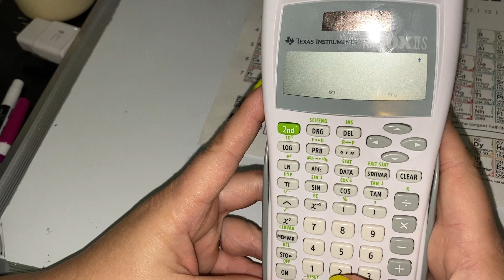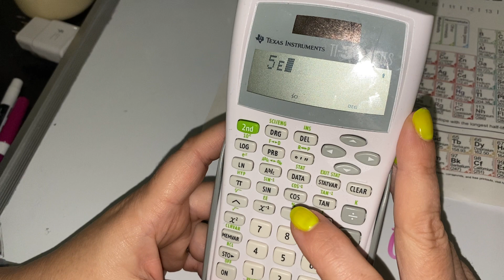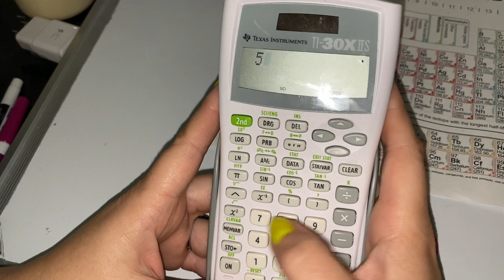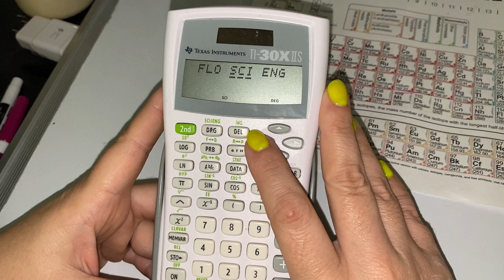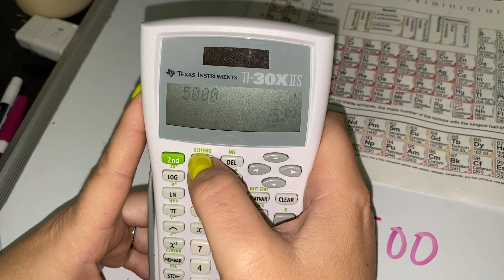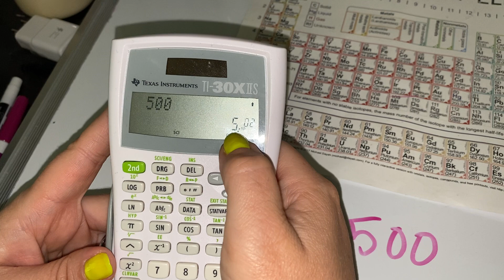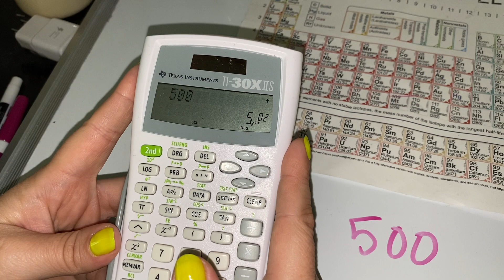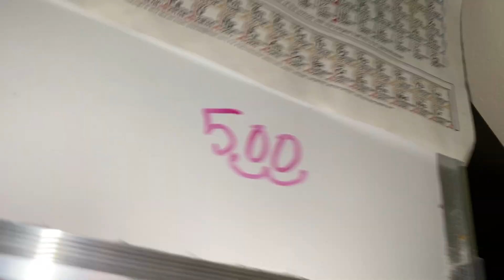How to do SciNo in Calculator